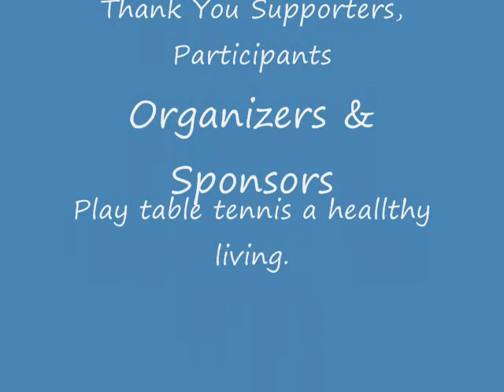Goodwill Games at GOLDEN WESTERN OPEN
GOLDEN WESTERN OPEN TABLE TENNIS TOURNAMENT

SANTA MONICA COLLEGE PAVILION
Equipment:  BUTTERFLY Tables and PREMIUM 3 STAR ORANGE Nittaku Balls